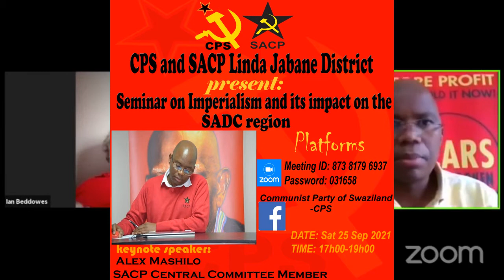Imperialism and its impact on SADC. Keynote Speaker: Alex Mashilo, SACP Central Committee Member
This seminar on Imperialism and its Impact on the Southern African region was hosted by the Communist Party of Swaziland and the Linda Jabane District of the South African Communist Party. It was held on Saturday 25 September 2021.